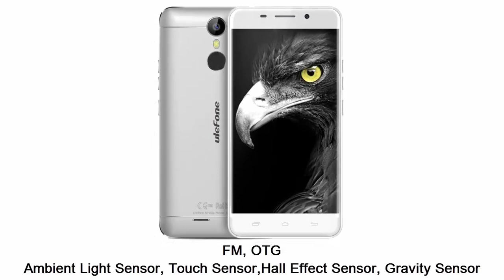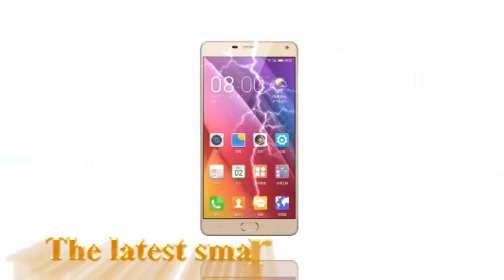ulefone metal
ulefone metal - 3GB RAM smartphone
5.0 inch  HD display with a  720 x 1280 resolution / 2.5D Corning Glass 3
Dimensions:  143 x 71 x 9.35 mm / Weight: 155 Gr. (with battery)
Android Marshmallow 6.0 Operating system
64-bit 1,3GHz MTK6753 octa-core  chipset /ARM Mali -T720 GPU
3GB RAM, and 16GB internal storage
Rear camera: Sony IMX149 8MP(Interpolated to 13MP)
Front camera: 2.0MP(Interpolated to 5MP)
Video: 1080P
SONY 3050mAh Lithium-ion Polymer Battery
Bluetooth 4.0 / WiFi802.11 b/g/n/, Wi-Fi 2.4GHz
Fingerprint scanner /  Unlock in 0.1-0.5s, Press touch ID
Dual sim dual standby, Micro SIM and Nano SIM
FM, OTG
Ambient Light Sensor, Touch Sensor,Hall Effect Sensor, Gravity Sensor
full metal body,ulefone,ulefone metal,announced
Ulefone,metal,smartphone,new smartphone,smartphone news,android,marshmallow,lollipop